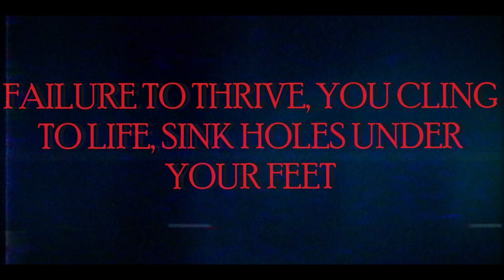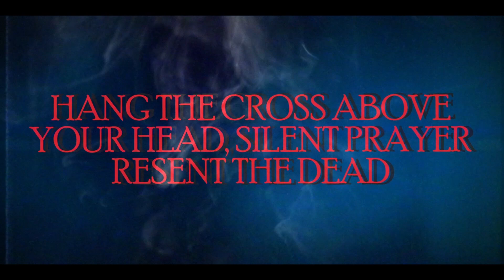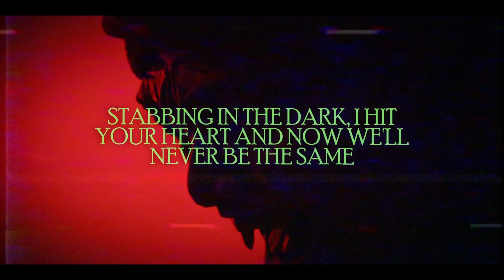Polkadot Cadaver — "Emotional Creatures" (OFFICIAL LYRIC VIDEO) | New Album Out Now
"ECHOES ACROSS THE HELLSCAPE" out December 8th.  PRE-ORDER is live now @

Lyrics:
Failure to thrive, you cling to life
Sink holes under your feet
And everyday you stare away
At a face of mangled features
Opioid brain, sleepwalk the maze
Wasted days burn out and fade
What’s left of you? Nothing new
A dark and shattered spirit

I can’t pretend to care
No matter how hard I try
Stabbing in the dark, I hit your heart
And now we’ll never be the same
No matter how hard we try
Stabbing in the dark, I hit your heart and now we’ll never be the same

Hang the cross above your head
Silent prayer, resent the dead
Skull splitting lullaby, erasure of all precious time

Something wicked this way ends as
Death becomes you’re only friend
Hang yourself above the cross
Nothing gained, nothing lost

Countless hours spent carving up the remains
It’s just a nonstop everyday autopsy

We are emotional creatures
Malignant Insult speed dealers
Party favor razors for the cutters and bleeders

Why would anyone save you if you, if you don’t want to be saved?
It’s just an everyday autopsy
Hours spent carving up the remains

White light sterile, immaculate
Sulfur pale shattered spectacle
You can’t afford the cure